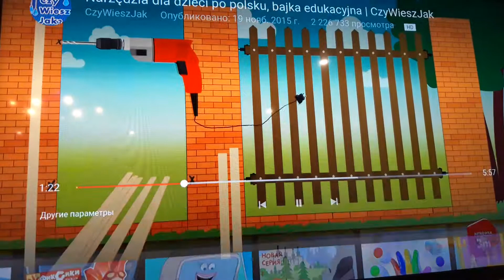ALETLER. Miss Karachul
Instrumenti